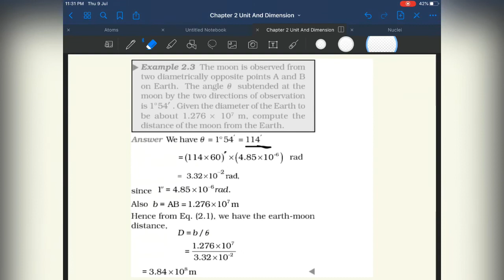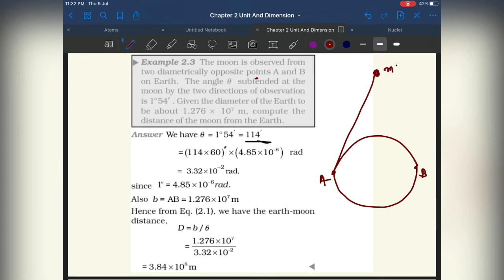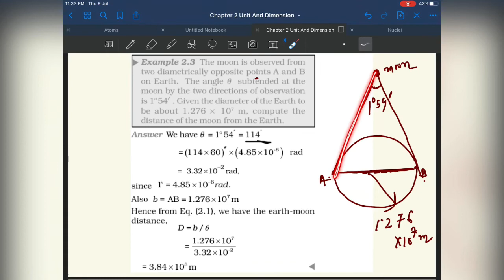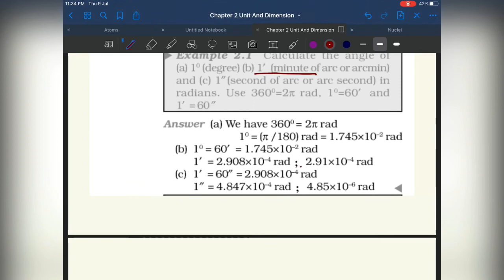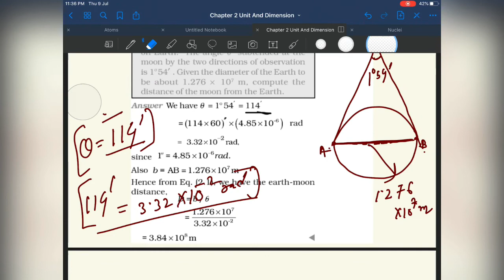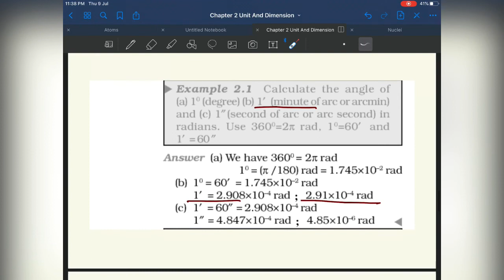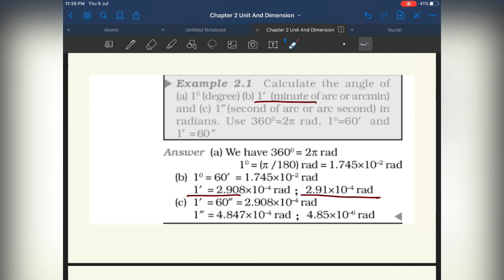Unit and Measurements ( Lecture 2)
Measurement of length, Parralax method
HS 1ST YEAR